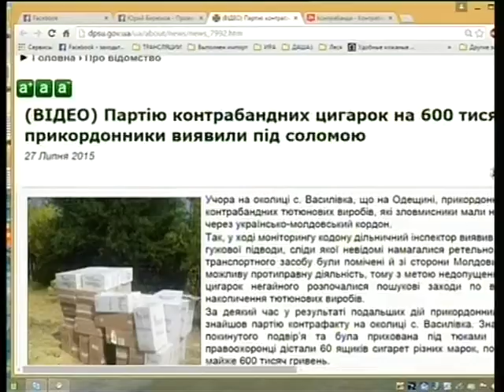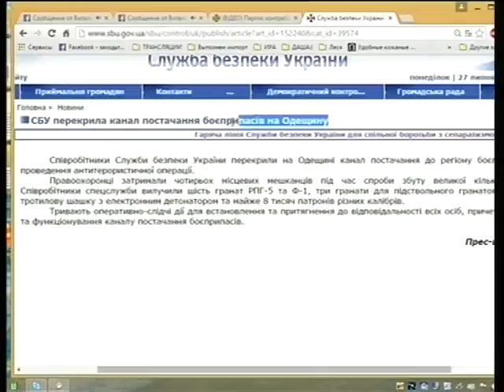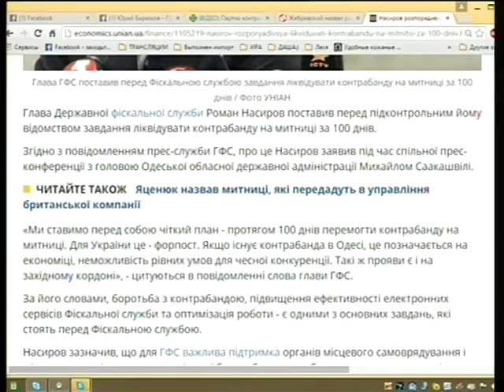Анатолій Матіос - 27.07.2015 - Україна понад усе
АНАТОЛІЙ МАТІОС
ЗАСТУПНИК ГЕНЕРАЛЬНОГО ПРОКУРОРА УКРАЇНИ - ГОЛОВНИЙ ВІЙСЬКОВИЙ ПРОКУРОР

ГЕОРГІЙ ЦХАКАЯ (Телефоном-Одеса)
РАДНИК ГОЛОВА ОДЕСЬКОЇ ОДА